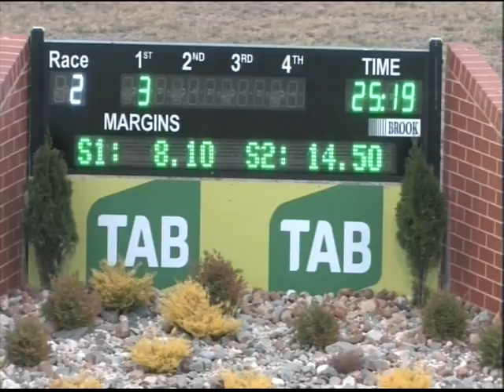Canberra 19032017 Race 2